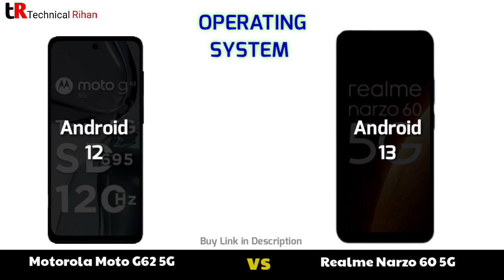Motorola Moto G62 5G vs Realme Narzo 60 5G - Full Comparison 2023📱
mi best mobile
best mobile in bd
lava best mobile
apple best mobile
samsung best mobile
mobile phones
best mobiles june 2023
best mobiles under 25000
cod mobile
best mobile under 35000
upcoming mobiles
upcoming mobiles 2023
upcoming mobile phone
upcoming mobiles 2024
best upcoming mobiles
upcoming mobile phones
upcoming mobiles telugu
upcoming mobile june 2023
upcoming mobiles may 2023
upcoming mobile
upcoming mobiles july 2023
upcoming mobile phones 2023
upcoming mobiles in july 2023
top 10 upcoming mobile phones
upcoming mobies in 2023
new upcoming mobile phones 2024
best upcoming mobiles in telugu